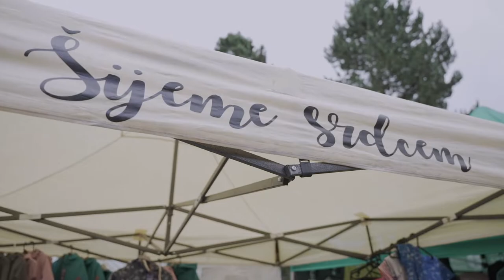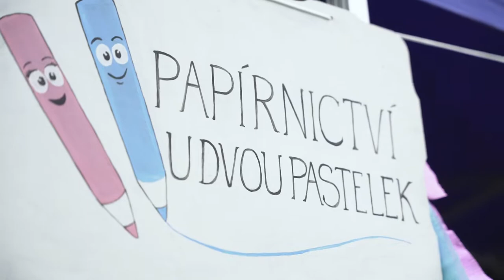Den jako vyšitý se Šijeme srdcem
❣️To byl Den jako vyšitý❣️
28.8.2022 se ve Valašském Meziříčí koncentrovalo obrovské množství srdcařů, aby společně oslavili konec prázdnin, užili si den plný módy, zábavy, hudby i atrakcí, Den jako vyšitý.
Když se nám v hlavách zrodila myšlenka, že připravíme den pro naše zákazníky, příznivce a především srdcaře, ani ve snu nás nenapadlo, že dorazí taková spousta nadšených rodin i jednotlivců🙏. Bylo to opravdu kouzelné a dechberoucí. Srdcaři dorazili z Valmezu a okolí, ale i ze vzdálenějších lokalit jako Ostrava, Brno, Hradec králové a Praha. Tak moc máte Šijeme srdcem rádi a my si toho nevýslovně vážíme a dojatě, pokorně děkujeme🙏🙏🙏. Největší odměnou pro nás byl pohled do publika a vy všichni vybarvení do motivů  a barev Šijeme srdcem. Tu vykukovali Králíci z klobouku, tady se potulovaly lišky, pobíhali zde i dinosauři, kočičky, ptáčci…. a lesa, toho tu byl celý rozlehlý háj! Nádhera! Opravdu.
Hned od 13 hodin se areál začal plnit a neodradilo vás ani počasí, které nás během dne několikrát postrašilo deštěm. 👏Jste prostě srdcaři a je vidět, že jste se s námi naučili oblékat funkčně, abyste mohli prožívat zábavu a dobrodružství za každého počasí. A tak děti poskakovaly a bubnovaly s klaunem, dosytosti řádily na skákacích hradech, vyzkoušely slack-line a mnoho kreativních činností. Vrcholem dětského programu a královnou dne v dětských očích se bezesporu stala Kája se svým Bambuláčkem a hravou show.
❤️Srdcovou chvilkou však byla především módní přehlídka, kde okouzlující a šik modelové i modelky představili za bouřlivého aplaudování publika spoustu novinek z naší dílny. A my se už nemůžeme dočkat, až vám všechnu tu krásu naskladníme na e-shop. Bude to velké!
Závěrečný srdcebeat patřil kapele Poetika, která roztančila dav. Její tóny i výkony jednotlivých členů zasáhly přímo do srdce a myslíme, že mnoho z účastníků si doteď každé ráno brouká:
“Každou vteřinou míříme výš
Skrz stromy k nebesům
Jsme nad hladinou
A ty jen sníš, že tě ještě výš vynesu”
Nebo možná “U stááánkuu, na levnou krásu.” 😃
No, co vám budem, pokud jste tam nebyli, o hodně jste přišli. Já tam byla, jedla, pila… a bylo to krásné, to mi věřte!
Celým programem nás provedla zosobněná přívětivost, vstřícnost a usměvavý šarm v podání moderátorky Zuzky Glacové.
Srdcaři, za tým Šijeme srdcem opravdu, ze srdce a s pokorou děkujeme, že vás máme, že jste s námi a dáváte nám sílu i energii pokračovat dál, tvořit srdcem a s radostí, péčí a zodpovědností. Pro vás!